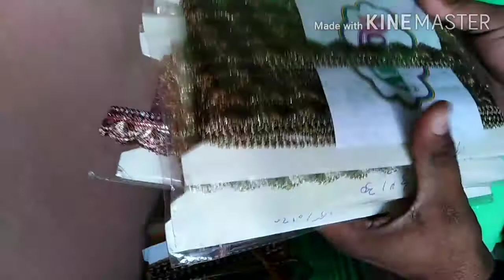New las market mein aane wali new Las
New las market mein aane wali new Las sajid Soby embroidery